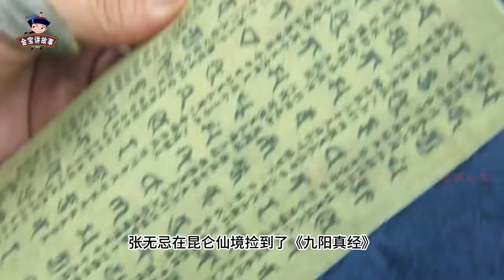周芷若为何没有结局？你看她最后沦为谁的玩物，张无忌也爱莫能助